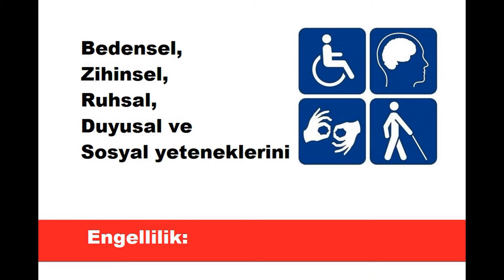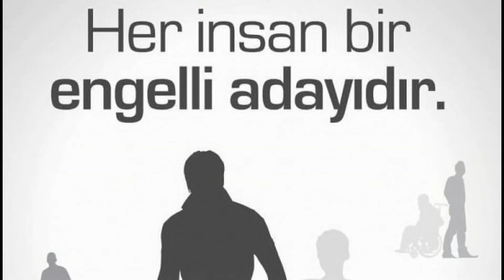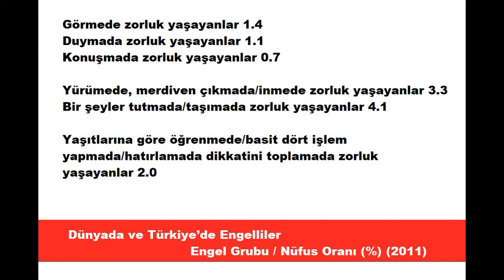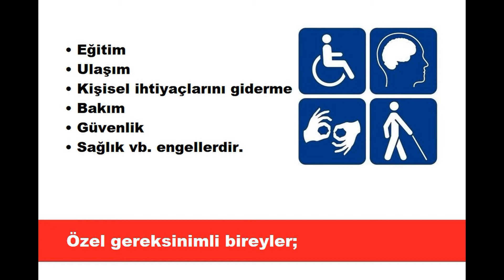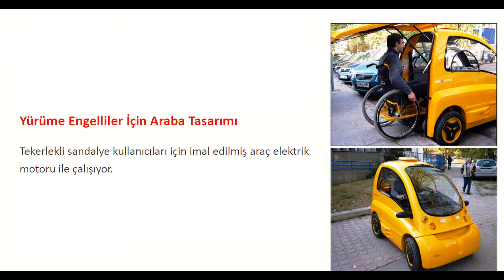Engelsiz Hayat Teknolojileri, Projeler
Engelsiz Hayat Teknolojileri, Engelsiz Hayat Teknolojileri Projeleri, Engelsiz Hayat Teknolojileri Örnekleri, Engelsiz Yaşam Teknolojileri, Engelsiz Hayat Teknolojileri 7. Sınıf, Engelsiz Teknoloji, Engelsiz Hayat, Engelsiz Teknolojiler